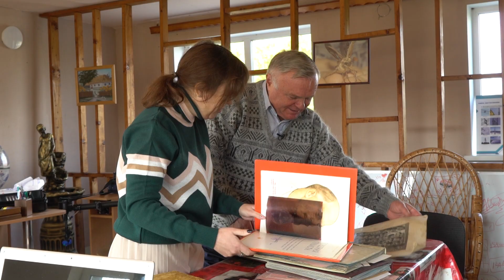47 років тому Сергій Неділько вступив до льотно-штурманського училища, аби стати авіадиспетчером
20 жовтня відзначають Міжнародний день авіадиспетчера. Цю професію можна назвати однією з найважливіших серед усіх. Адже саме авіадиспетчери керують величезними потоками повітряного транспорту. Від однією неправильною команди може залежить життя сотень людей.